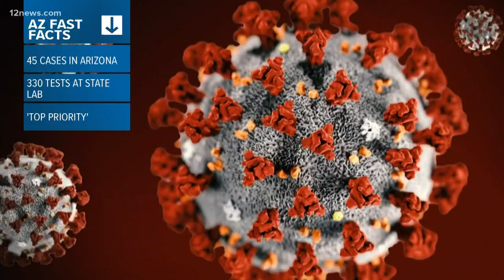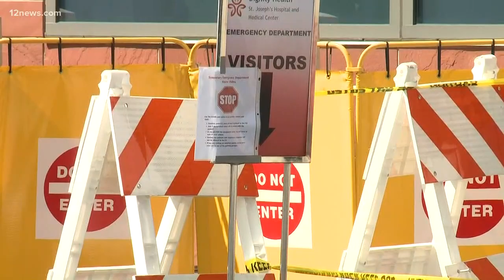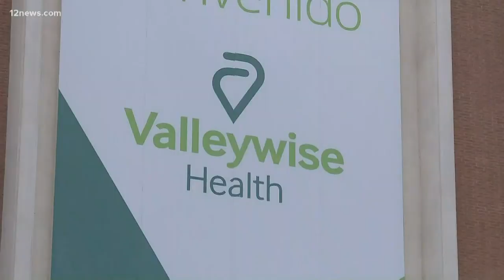Hospitals are bracing for a wave of COVID-19 patients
Doctors' offices and hospitals are bracing for a potential wave of coronavirus patients. We are now seeing signs of those preparations underway.